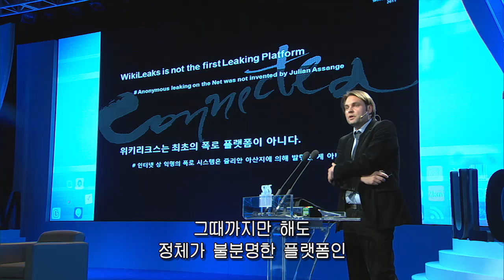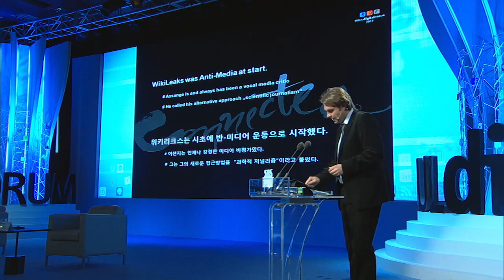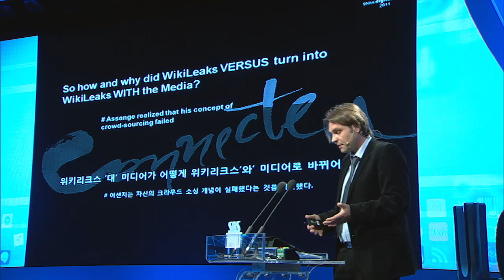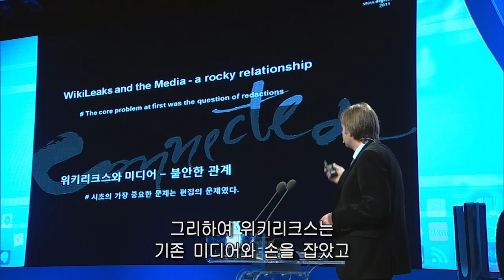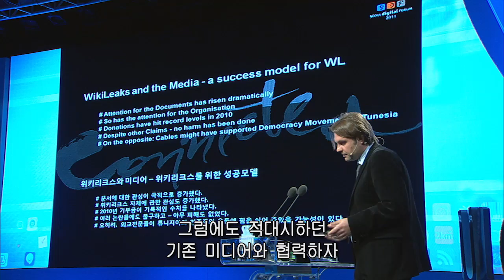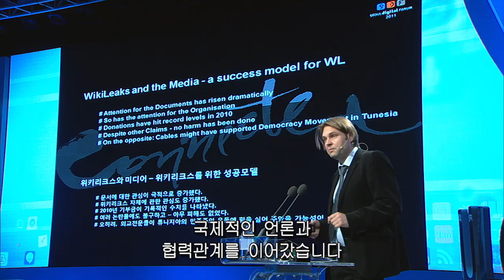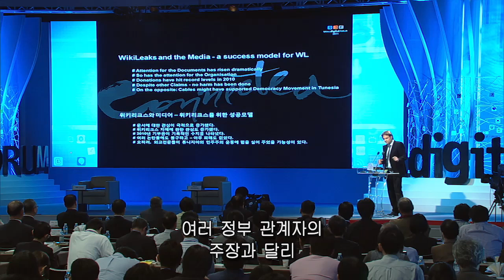[SDF2011] 위키리크스 vs. 저널리즘 - 마르셀 로젠바흐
케냐 독재정권의 부패상을 담은 문건에서 미군의 바그다드 공습 비디오, 미 국무부의 외교전문 25만 건의 공개까지, 권력의 부패와 남용을 폭로하는 위키리크스는 탐사보도의 디지털 버전인가? 민주주의를 위험에 빠뜨리는 핵티비스트(hacktivist:해커와 액티비스트의 합성어)인가? "위키리크스-권력에 속지 않을 권리"를 쓴 독일 슈피겔지의 기자 마르셀 로젠바흐가 자신의 경험을 바탕으로 줄리언 어산지와 위키리크스에 대해 얘기하고, 위키리크스를 통해 본 바람직한 저널리즘을 말한다.

WikiLeaks vs. Journalism_Marcel ROSENBACH_@Seouldigitalforum
From leaking the corruption report of the former President of Kenya and the Baghdad air-strike video in which Iraqi civilians and journalists were killed to the US State Department's diplomatic cables is WikiLeaks a new digital version of investigative reporting? Does it increase transparency and enhance democratic discourse while challenging powerful institutions, or is it a hacktivist (hacker+activist) act that is harming democracy? Marcel Rosenbach, the coauthor of Staatsfeind WikiLeaks (WikiLeaks: Enemy of the State) and a Der Spiegel reporter, will talk about his experience working with Julian Assange and WikiLeaks. He will also discuss how platforms like WikiLeaks change the media and how the established media outlets changed WikiLeaks.